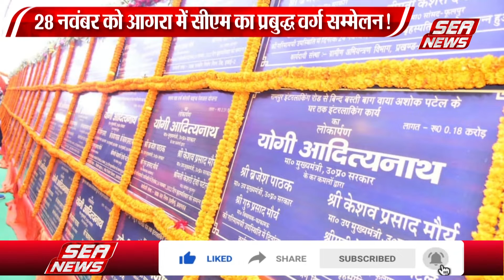28 नवंबर को आगरा में सीएम का प्रबुद्ध वर्ग सम्मेलन!